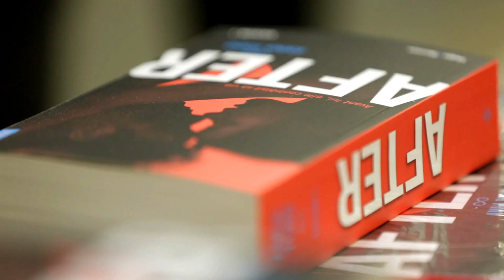AFTER, la série littéraire aux 12 millions de lecteurs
Découvrez les coulisses du phénomène littéraire After : de l'impression du livre jusqu'à l'affichage !